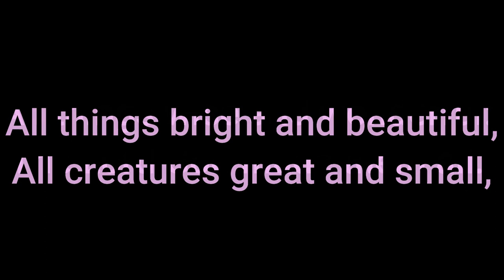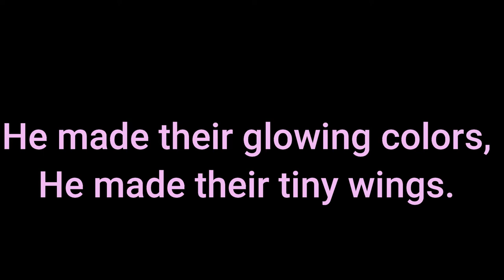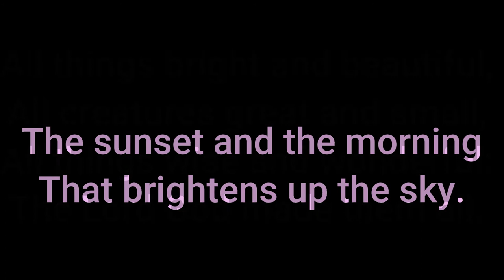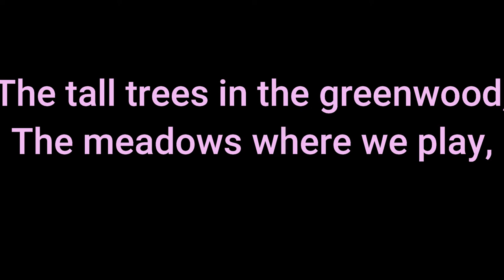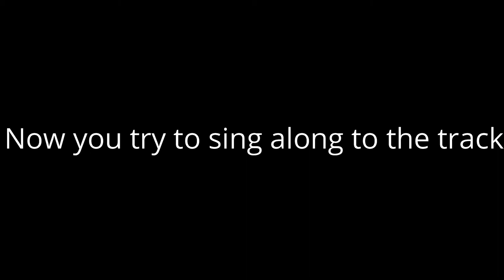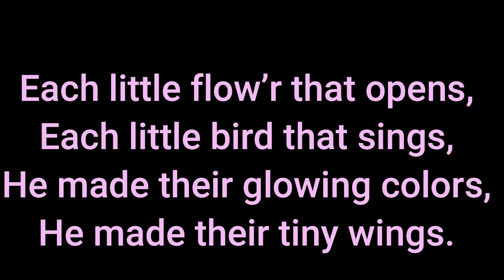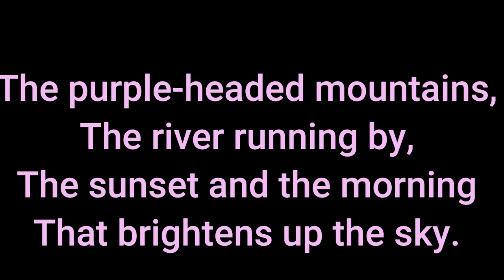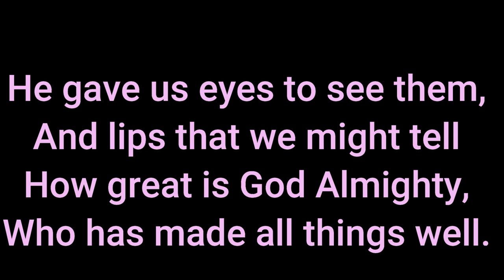All things bright and beautiful, singing lesson by Neha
Lyrics :
All things wise and wonderful:
The Lord God made them all.
Each little flow’r that opens,
Each little bird that sings,
He made their glowing colors,
He made their tiny wings.
The purple-headed mountains,
The river running by,
The sunset and the morning
That brightens up the sky.
The cold wind in the winter,
The pleasant summer sun,
The ripe fruits in the garden,
He made them every one.
The tall trees in the greenwood,
The meadows where we play,
The rushes by the water,
To gather every day.
He gave us eyes to see them,
And lips that we might tell
How great is God Almighty,
Who has made all things well.